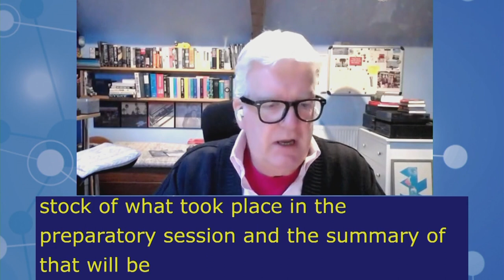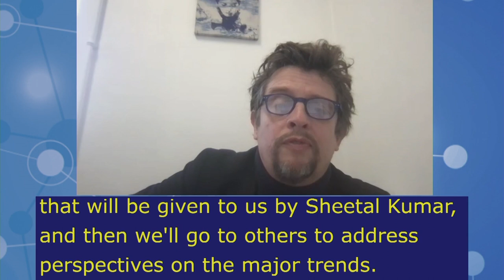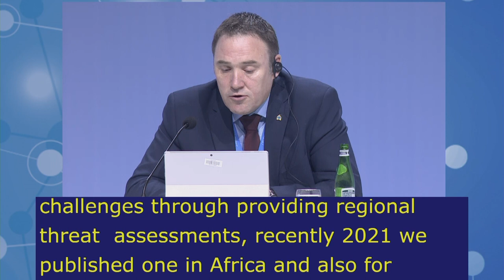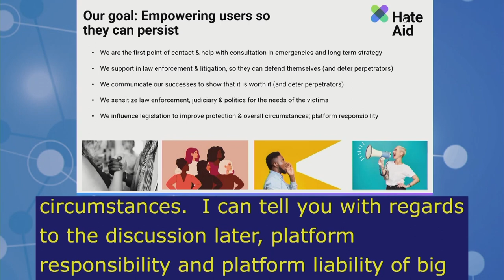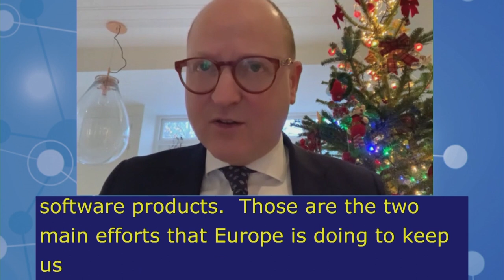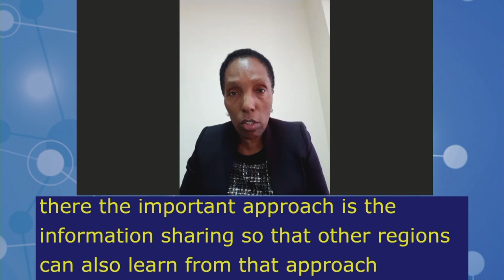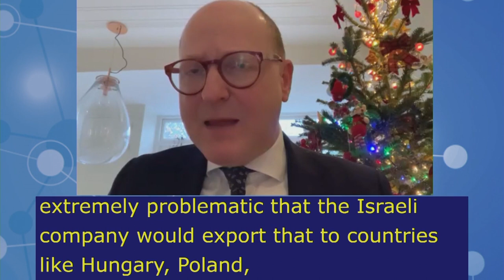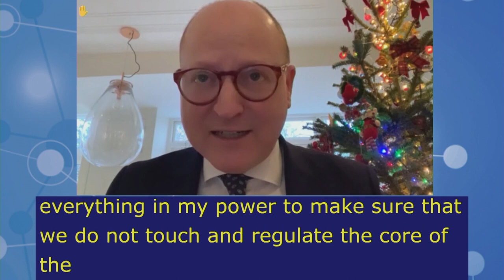IGF2021 – Day 4 - Plenary – MS: TRUST, SECURITY & STABILITY - Polish